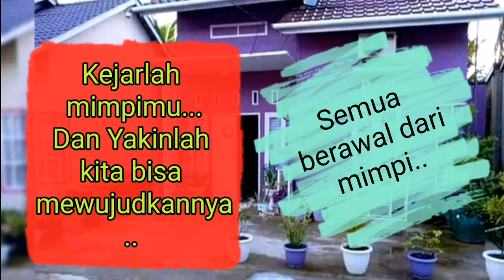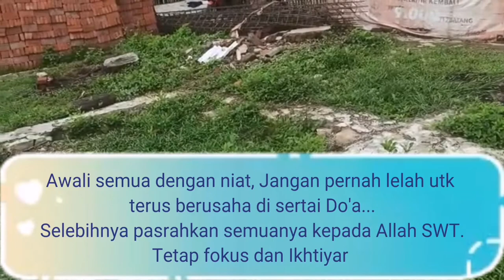Model Rumah minimalis 2020 Terbaru || Proses pembangunan